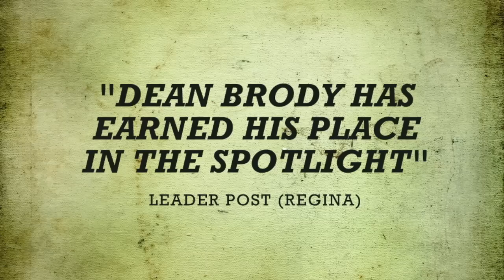DEAN BRODY - 2013 EPK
May 09, 2013 - From 'DIRT' to Canada's Most Beautiful: Dean Brody Selected As Hello! Canada's Most Beautiful Stars!

"Dean Brody has earned his place in the spotlight" - Leader Post (Regina)

Canada's reigning 2012 CCMA Male Artist of the Year, Dean Brody, continues to build on the success of his third full-length album Dirt, solidifying himself as one of Canada's biggest acts of the past two years.

• Currently nominated for Country Album of the Year at the 2013 JUNO Awards.
• Dirt debuted in April 2012 at #1 on the iTunes Canadian Country Chart and features the #1 charting single "Canadian Girls" and Gold-selling "It's Friday" featuring Great Big Sea.
• Brody performed to over 22,000 fans on his first national headlining tour, The Dirt Tour, selling out 23 of 26 markets.
• Throughout his career, he has earned six CCMA award wins (including Album of the Year for Dirt and sophomore album Trail In Life), 17 CCMA nominations and in total two JUNO Award nominations.
• Charted ten Top 10 singles at radio becoming the #1 Most Played Canadian Country Artist at radio in 2011 and 2012.